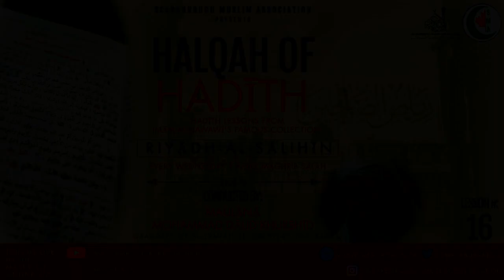Lesson 16 | Halqah of Hadīth | Riyādh-al-Sālihīn | Maulānā Mohammad Daud Khurshīd | Wed. 09/08/23